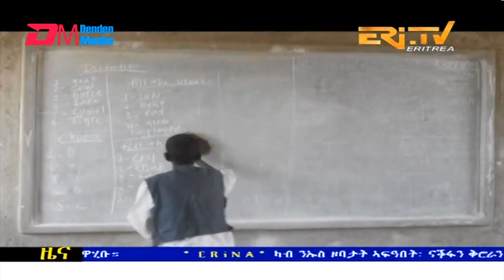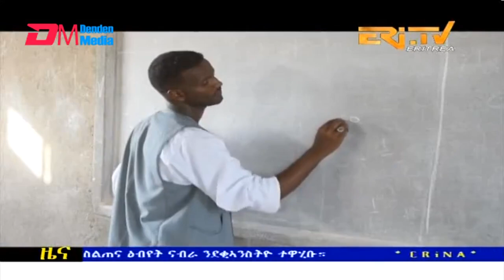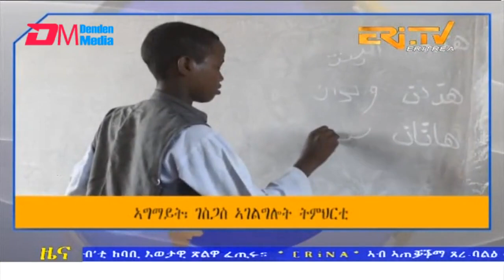Midday News in Tigrinya for July 11, 2023 - ERi-TV, Eritrea